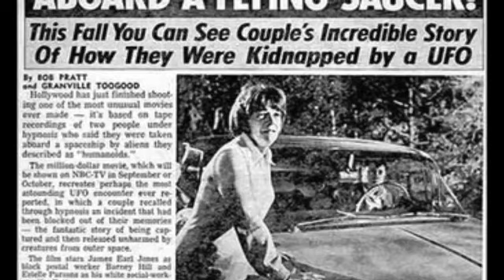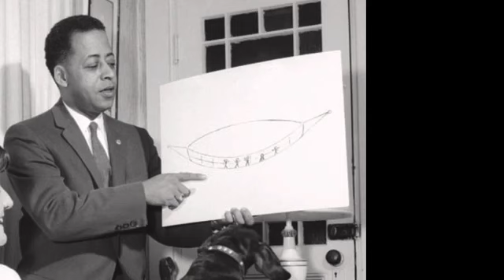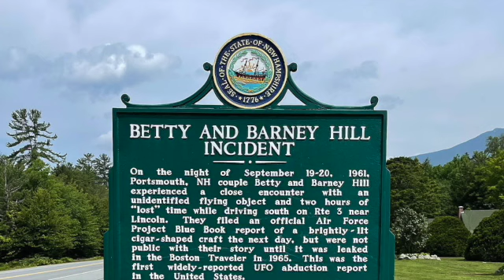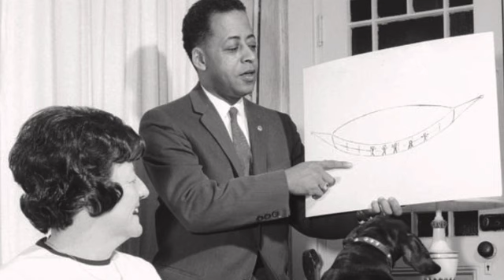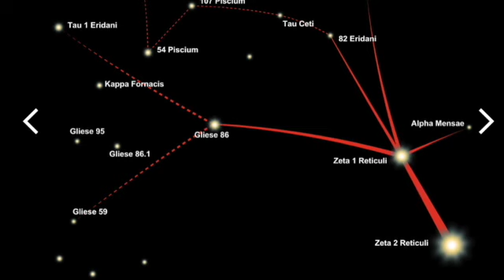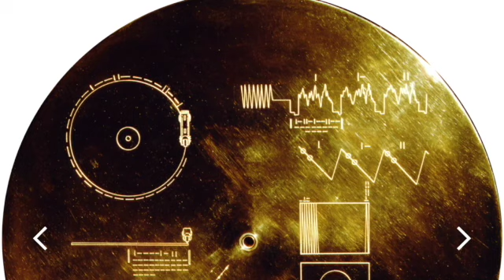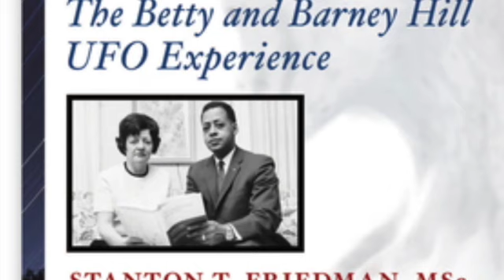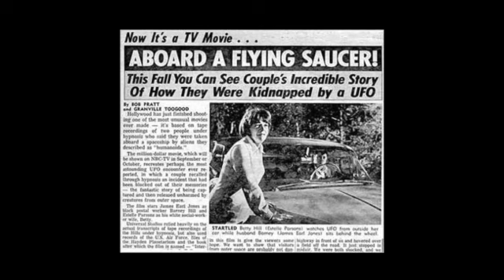The Hardy Bro's Podcast EPISODE #3 SD 480p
EPISODE #3 THE BETTY & BARNEY HILL ABDUCTION